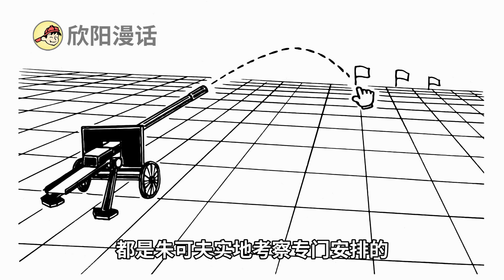諾門坎戰役：竟能決定二戰走向[3回合迷惑行為]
欣阳漫话，用漫畫為您輕松演繹有趣的故事。如果您有想聽的故事或是關於內容的指正，請給我留言~

諾門坎戰役，是蘇軍與日軍的對決，蘇聯名將朱可夫的成名之戰，更是影響二戰全局走向的深遠之戰。戰爭過程也可謂‘迷惑行為大賞’，充滿了黑色幽默。